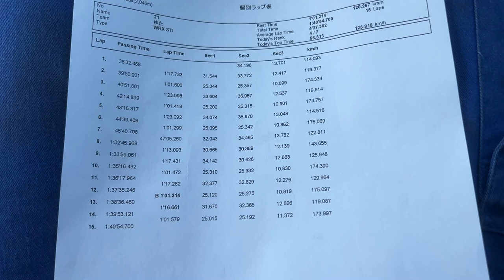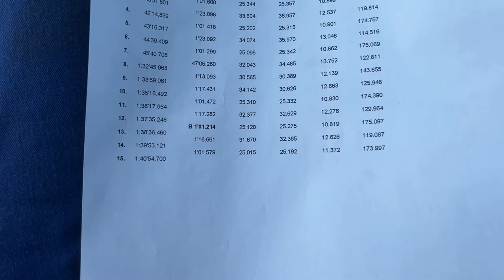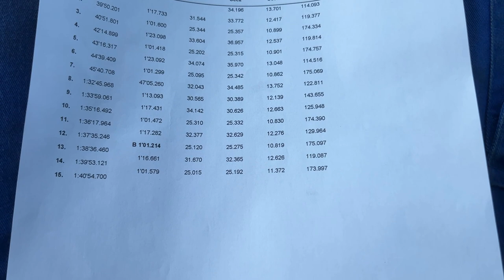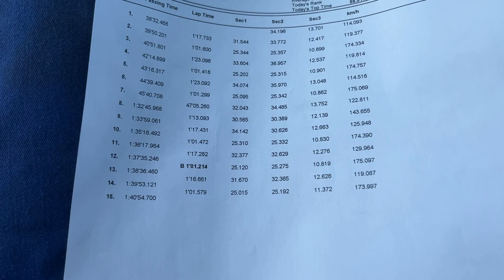筑波サーキットリベンジしに行ったら最終コーナーでやらかしました、、、WRX STI VAB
リベンジ筑波。
結果は惨敗
分切りは遠かった
来シーズンは必ず

愛用しているオイルはこちら！